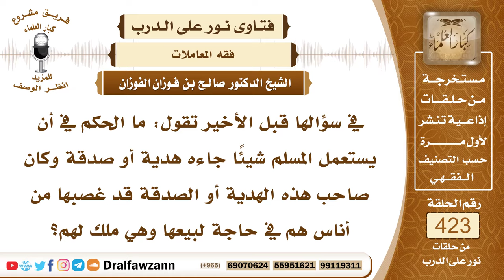5735- حكم قبول الهدية إذا كانت من مال حرام - الشيخ صالح الفوزان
"5735- في سؤالها قبل الأخير تقول: ما الحكم في أن يستعمل المسلم شيئًا جاءه هدية أو صدقة وكان صاحب هذه الهدية أو الصدقة قد غصبها من أناس هم في حاجة لبيعها وهي ملك لهم؟
الجواب: إذا كان يعلم أن هذا المال حرام فلا يجوز له أن يقبل الصدقة منه ولا الهدية منه؛ لأنه مال حرام فعليه أن يرفض قبوله صدقة أو هدية أو غير ذلك؛ لعلمه أنه حرام، أما إذا لم يكن يعلم أنه حرام بأن كان الرجل عنده مال مباح وعنده مال حرام وهو لا يعلم أن هذا من الحرام فلا بأس بقبوله والأكل منه؛ لأن النبي صلى الله عليه وسلم كان أكل من طعام اليهود وهم يتعاملون بالربا ويتعاملون بالأمور المحرمة لكن ليس كل ما عندهم هو من الحرام، عندهم شيء حلال وعندهم شيء حرام.
السيرة الذاتية :
للاشتراك في قناة الشيخ صالح الفوزان

14_ الشيخ محمد أمين الشنقيطي
يتيوب

15_سماحة المفتي عبد العزيز آل الشيخ
 يوتيوب

رئيس الفريق
لمشروع كبار العلماء